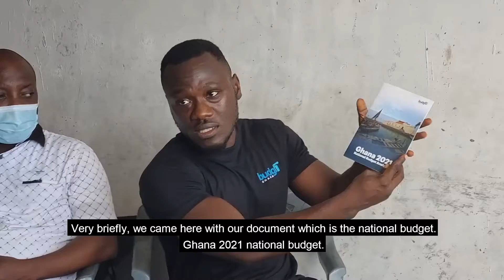Landing Beach Documentary (Cape Coast)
We went to Landing beach in Cape Coast to educate the people about the 2021 Ghana National Budget.